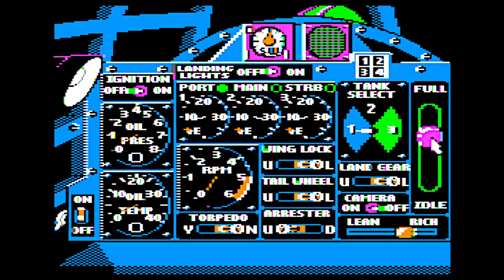Playing Every Apple II Floppy, E139 | Dive Bomber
Taking a quick look at Dive Bomber, a 1988 release for the Apple II.